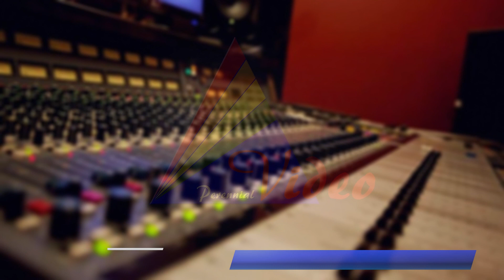Iwui Mikyanva [Mayasang Zimik]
Song title: Iwui Mikyanva
Composer : Mayasang Zimik
Vocal: Mayasang Zimik
Casts : Mayasang Zimik
              Masomi MG
              Mansak Lunghar
              Wuiyana Ningshen

Video: Perennial Production